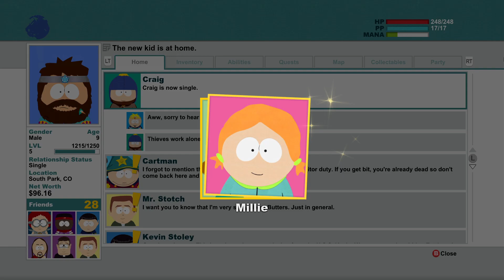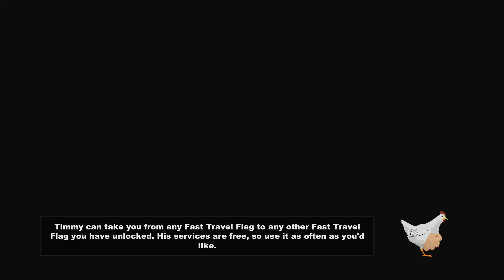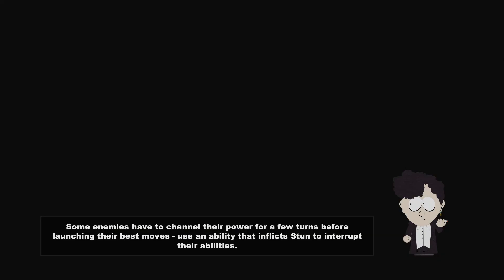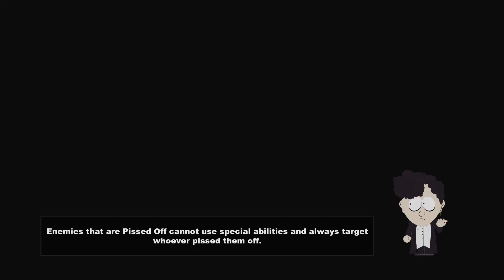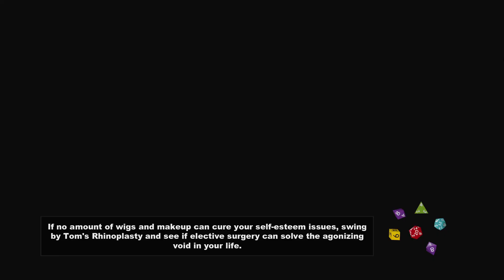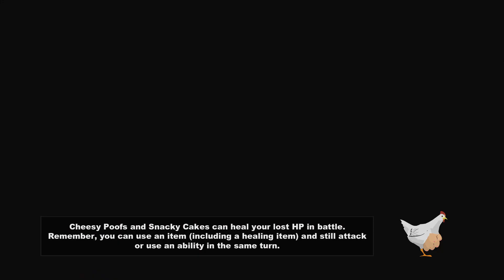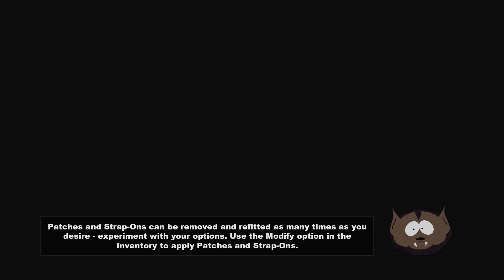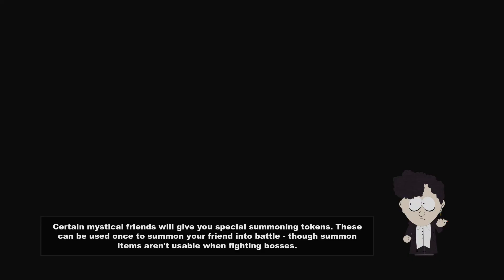South Park The Stick of Truth Ep. 3 Beneath the streets of south park & Lots of Butt Stuff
🎮Gamer/Editor of upload
Steven Hall of Gaming / S*H Gaming
RTX 4070 / ASUS Tuf A15 / PS5

Intuitive Gamer Sharing the Experience to aid in your gaming adventures
I get lost in games that intend for later on backtracking and looking up details gets fickle
i bring you my archive of games may it help solve some of those confusing gaming moments we all have
When you do find that wow tip that helps you leave a comment i'm sure it will help someone else down the line